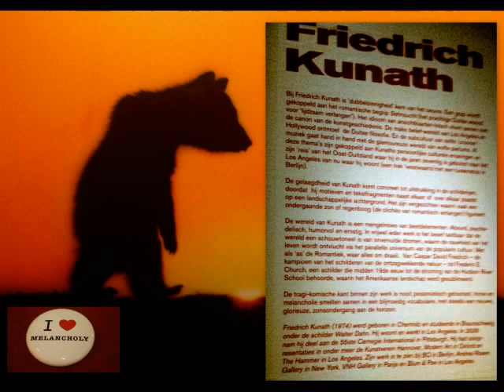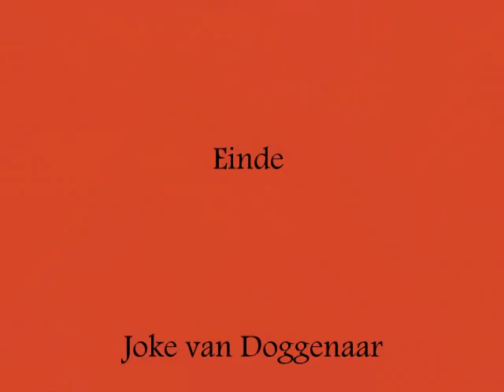Museum KADE in Amersfoort 27-10 '16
Amersfoort